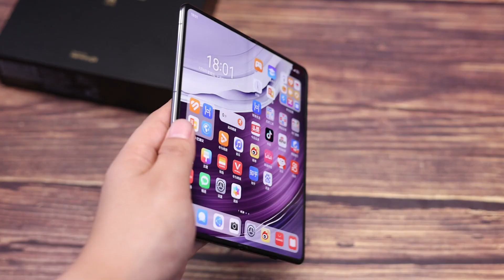Huawei Mate X5 Collector's Edition Unboxed for The 1st Impression | Media Tech | BIG TECH SPOTLIGHT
Huawei Mate X5 Collector's Edition Unboxed for The First Impression | Media Tech | BIG TECH SPOTLIGHT ...